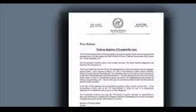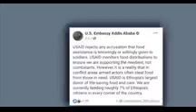Waranni WBO Nagelle Borana keessati injiffannoo